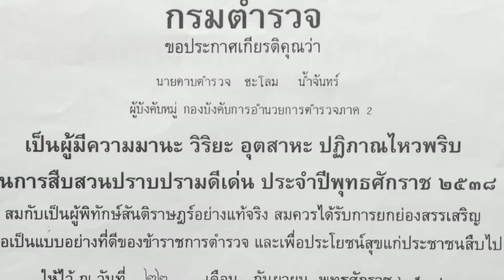EP:1 | วิสามัญ 3 ราย | มือปราบโล่ห์เงิน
รายการเที่ยวรอบโลกโอ๊ควีไอพี คลิกที่ลิงค์นี้ได้เลยครับ

รายการเดอะโอ๊ค รวมเรื่องเล่าข่าวดัง คลิกที่ลิงค์นี้

ฝากเพื่อนๆช่วยกดติดตามเพจของผมได้ที่ลิงค์นี้ได้เลย ขอบพระคุณทุกท่านครับ